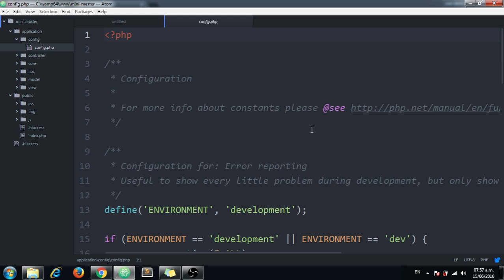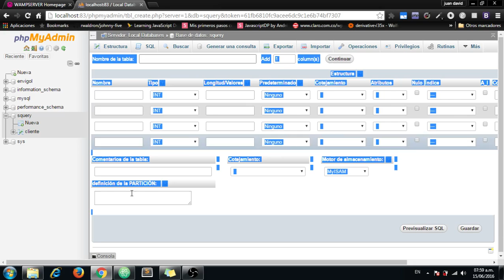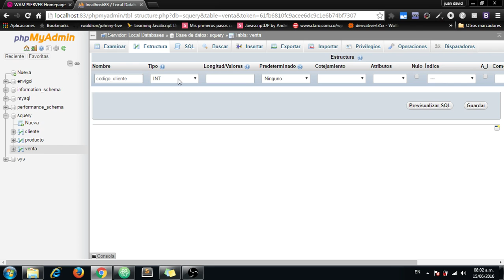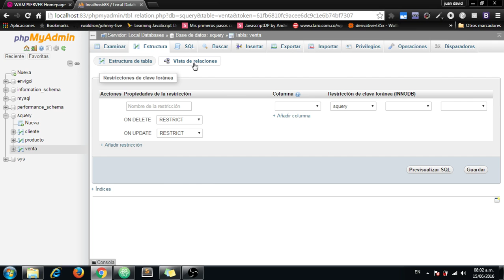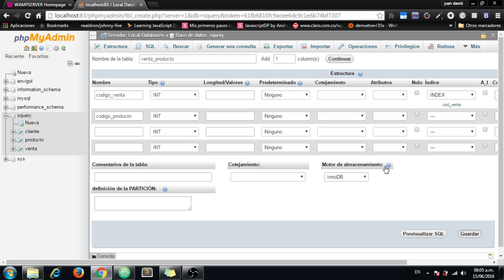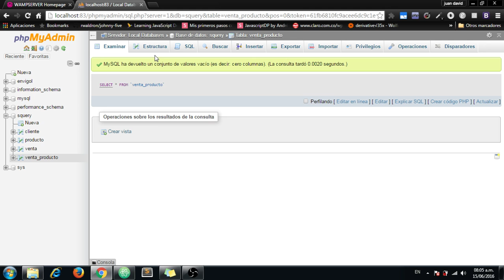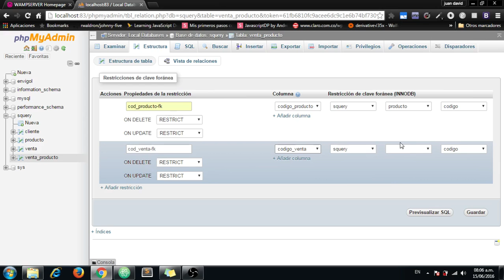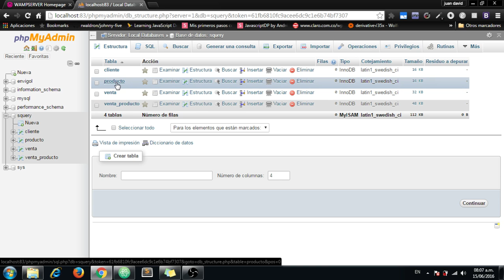Sistemas de ventas PHP - Creando base de datos (clase)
Parte 1 de la creación de un sistema de ventas.